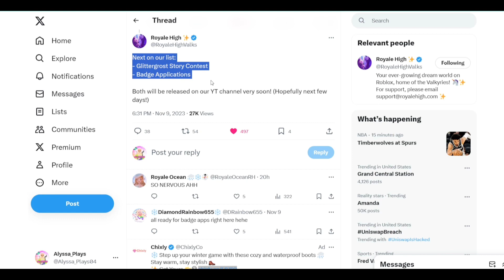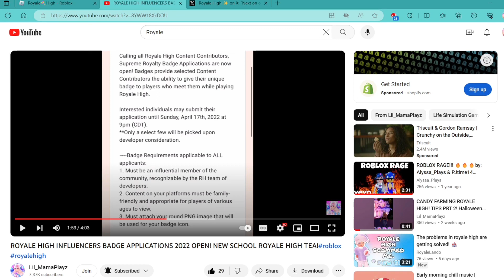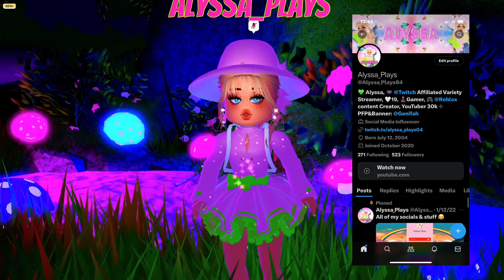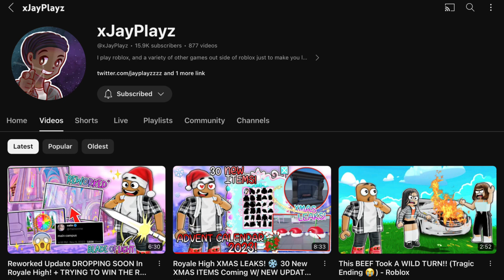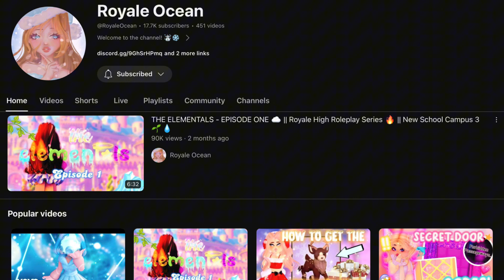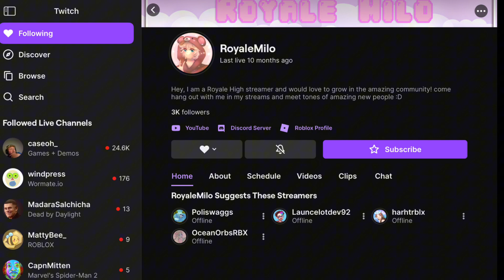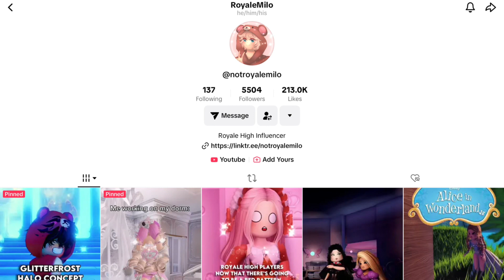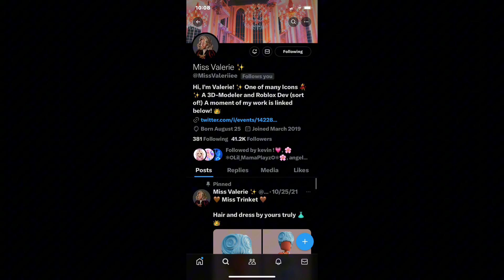BADGE APPLICATION ROYALE HIGH COMING SOON *REQUIREMENTS?*✨roblox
Hello everyone! My name is Alyssa and on my channel you will see lots of fun Roblox videos! I play Royale High, Adopt Me, Bloxburg and more! It would mean the world to me! 💚💚💚